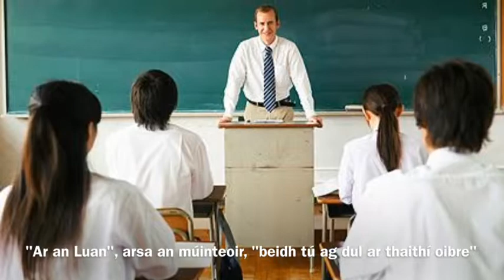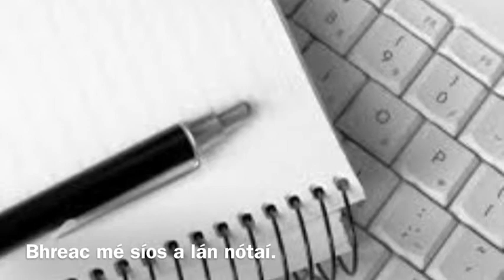Taithí Oibre Scéal 2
Deáeispèireas de thaithí oibre le páipéar nuachta